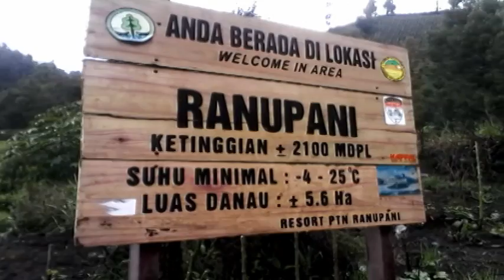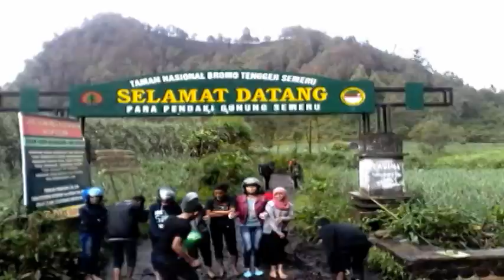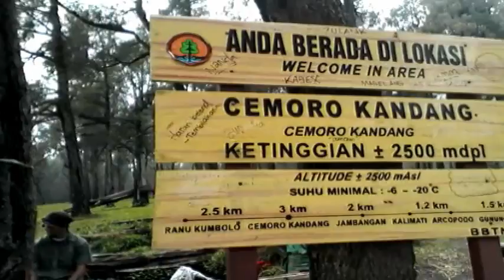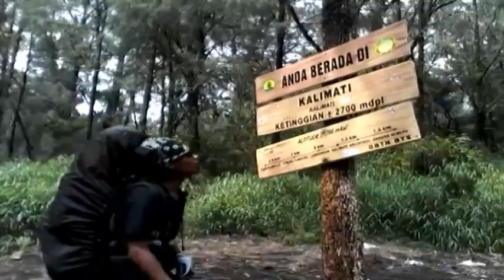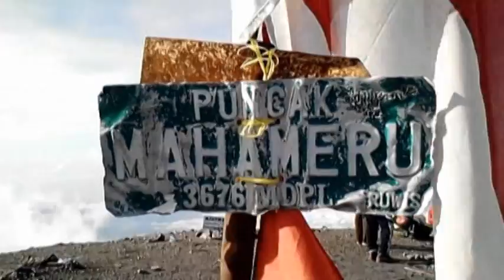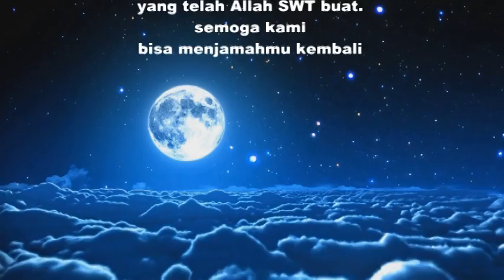Mahameru, Gunung Semeru "PERMASS Adventure 2014"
Mahameru..!!!
Awesome...!!!
Enjoy Life With Adventure